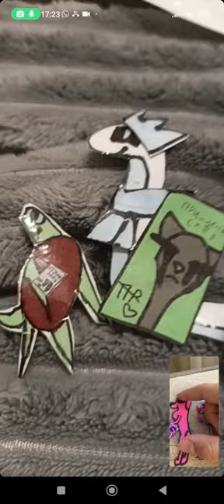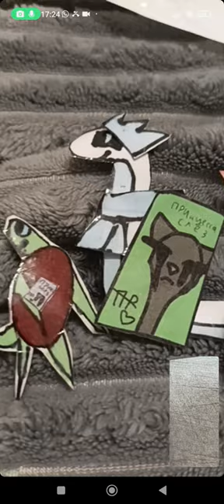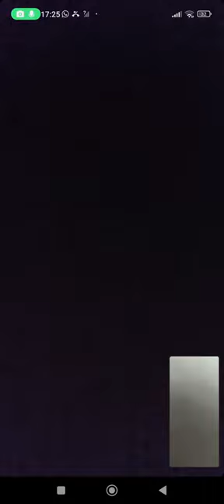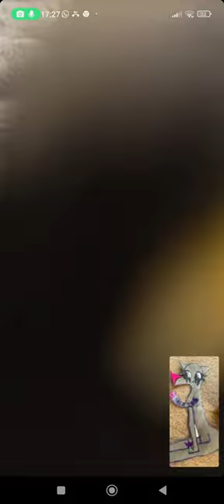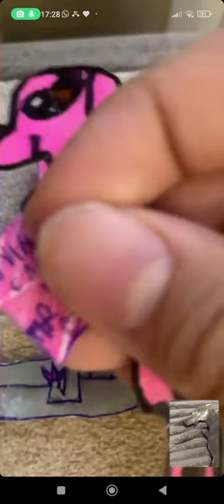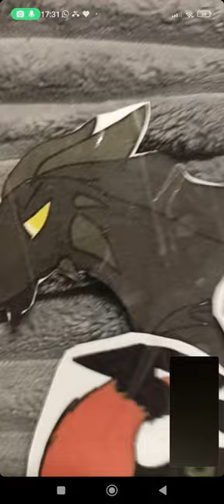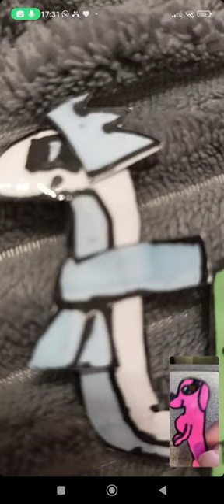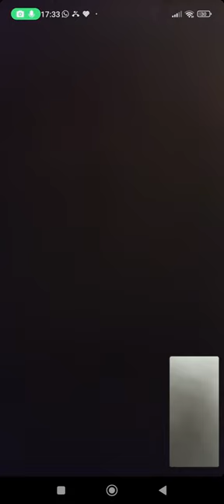часть которая не влезла в Королевство Вероники